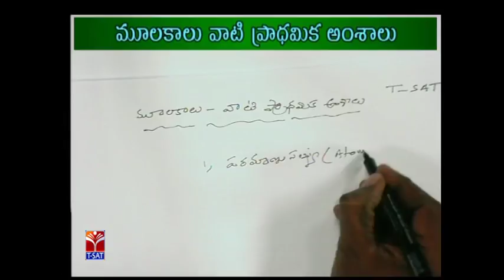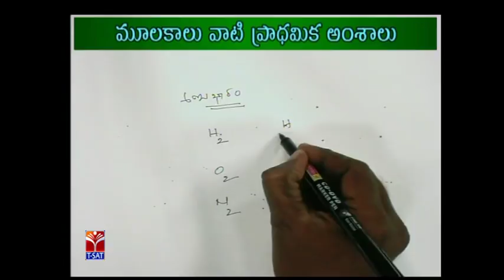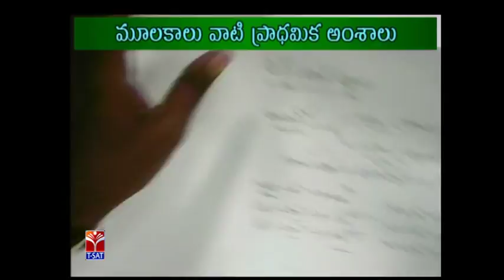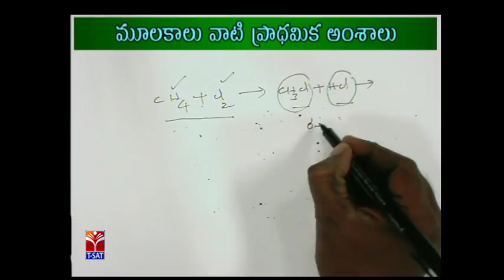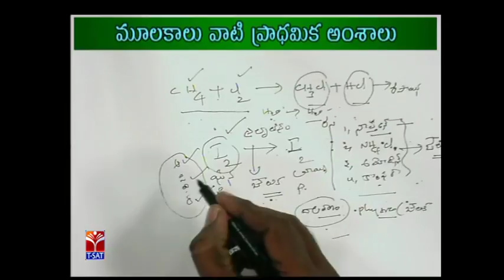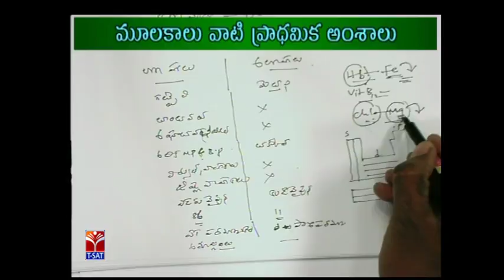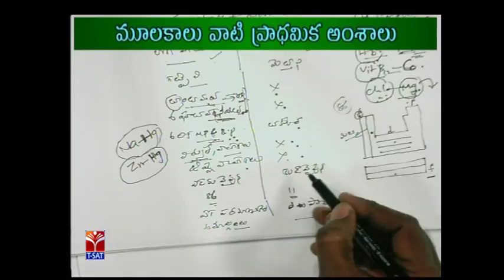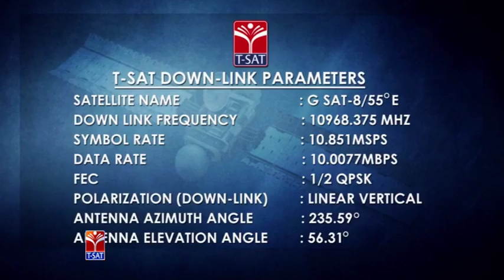T-SAT || FOREST UDYOGA GUIDE || General Science - మూలకాలు వాటి ప్రాధమిక అంశాలు || S. Chandram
SoFTNET  T-SAT  FOREST  UDYOGA GUIDE (FUG) Coaching Class on  FOREST (FUG)  || General Science - మూలకాలు వాటి ప్రాధమిక అంశాలు || S. Chandram